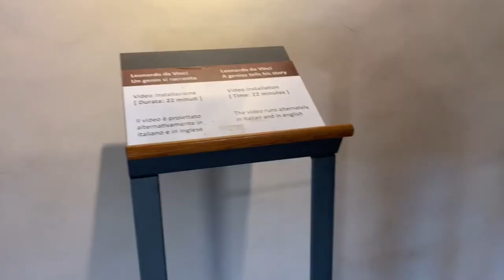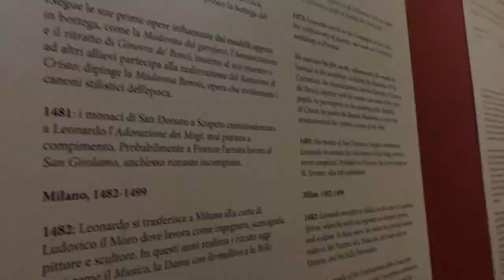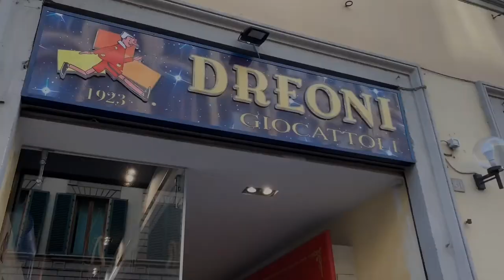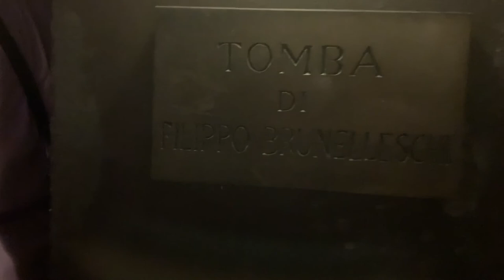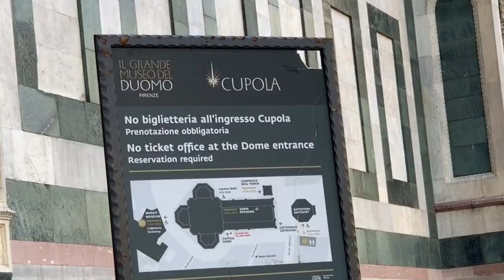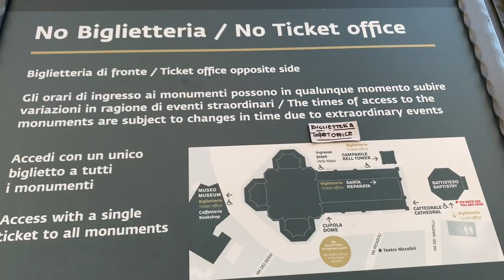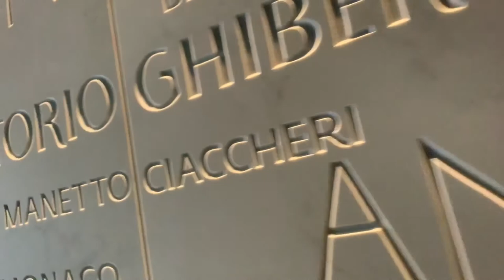Viaggio nell'arte Toscana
Vlog della mia estate dedicata all'esplorazione dell'arte e delle bellezze toscane. Da Leonardo, in cui ne visito la casa natale, a Michelangelo. Spero vi piaccia!

Indice:

Inizio - in viaggio verso Vinci
00:14 Arrivati ad Achiano
00:17 Davanti casa di Leonardo Da Vinci
00:45 Dentro la casa di Leonardo
2:03 Filmato proiettato in casa Leonardo
3:04 Fuori casa di Leonardo, ultime considerazioni
3:58 Villa del Ferrale - Leonardo e la sua pittura
5:00 Museo Leonardiano a Vinci
6:13 Duomo di Siena
6:55 Museo la Specola - Cere anatomiche
7:34 Dreoni Giocattoli - Negozio storico di Firenze con aneddoti su Michael Jackson
8:59 Giardino Garzoni a Collodi
9:38 Certosa di Firenze
10:10 Bottega di Alessandro Dari a Firenze
10:41 Duomo di Firenze
11:58 Cripta di Santa Reparata
12:30 Campanile di Giotto
14:15 Cupola del Brunelleschi
15:52 Battistero Del Duomo di Firenze
16:24 Museo del Duomo di Firenze
18:25 David di Michelangelo
18:56 Parco di Boboli